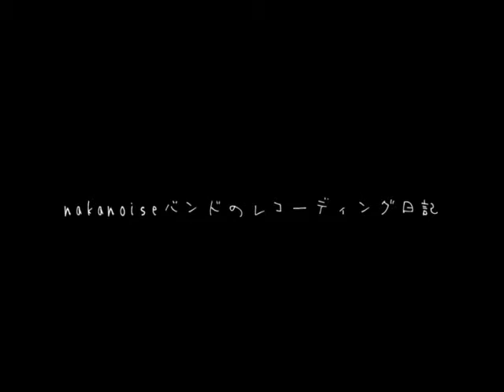ナカノイズ - レコーディング風景